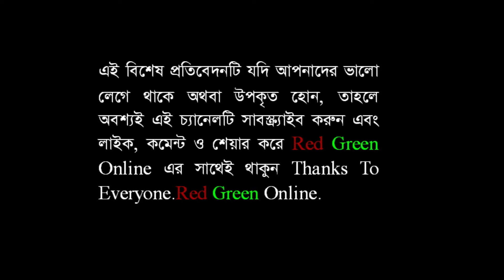জামিনে ‍মুক্তি পেয়ে জরুরি সংবাদ সম্মেলনে বিএনপি নেতা আমীর খসরু । বিএনপি । আমীর খসরু By Red Green On